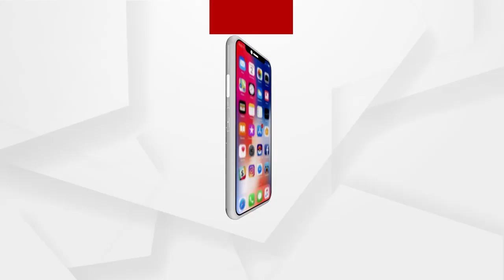Headlines 2Pm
ନୟାଗଡ ସ୍ୱାତୀ ମୃତ୍ୟୁ ଘଟଣା...
କଟକରେ ପୁଣି ନକଲି ଜର୍ଦ୍ଦା କାରଖାନା ଠାବ...
ନୟାଗଡ଼ ପରୀ ହତ୍ୟା ମାମଲା...
ଜୋର ଧରିଲା ଅରୁଣ ସାହୁଙ୍କୁ ବହିଷ୍କାର ଦାବି...
କେନ୍ଦ୍ରୀୟ ଯୋଜନାକୁ ହାଇଜାକ୍ କରୁଛି ବିଜେଡି’...
ଭାରତ-ପାକ୍ 1971 ଯୁଦ୍ଧର 50 ବର୍ଷ ପୂର୍ତ୍ତି...
ପୁଅର ହତ୍ୟାକାରୀକୁ ଗିରଫ କରୁନାହିଁ ପୋଲିସ...
ଆଜି ପରୀର ଜନ୍ମ ଦିନ...